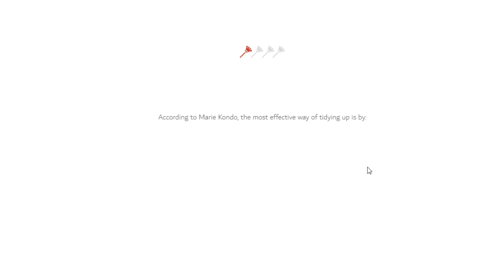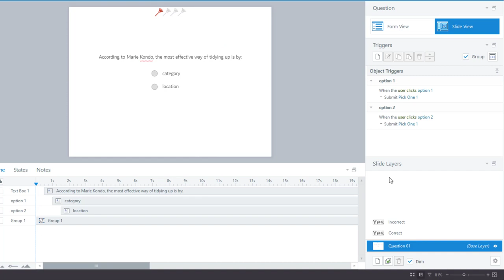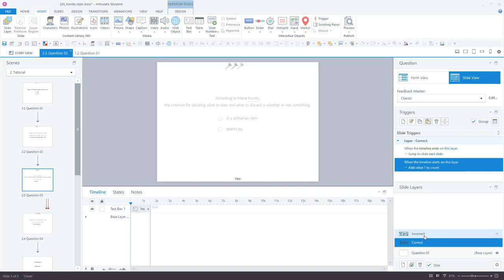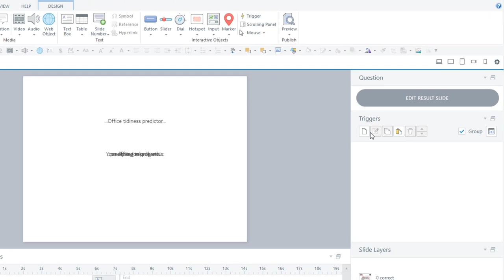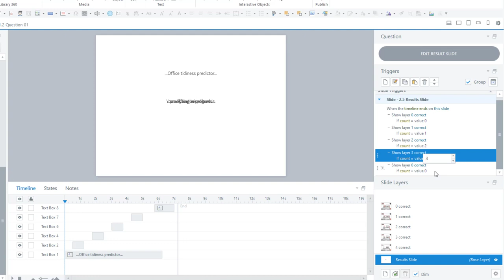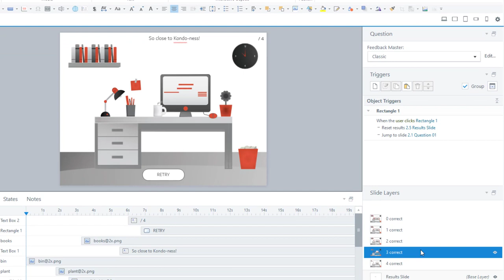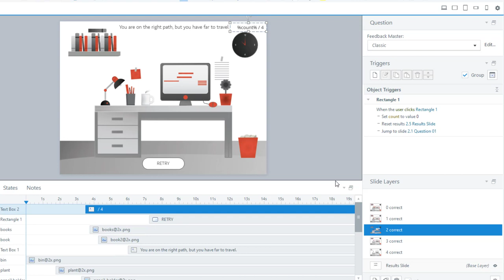Storyline 360 - How to create a custom results slide with multiple options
In this video I show you how to create a custom results slide that shows the learner 5 possible results for the quiz: What's your level of Kondo?

Level: Advanced